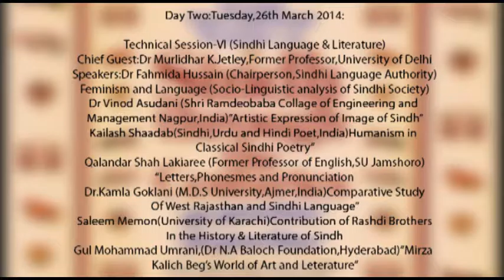Sindh Through The Centuries - Day 3 - Session 1 (Glimpse)